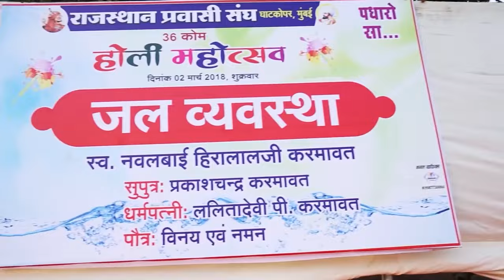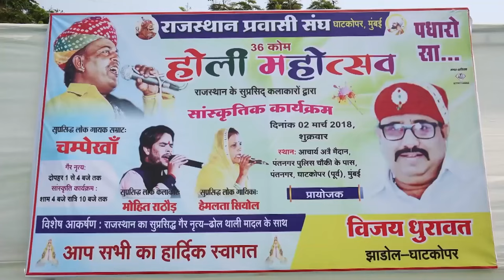Superhit Marwadi Live Fagan Song- सिवरू देवी शारदा | Hemraj Goyal | Rajasthani Fagan Song 2024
सिवरू देवी शारदा - Marwadi Live Superhit Fagan Song | Hemraj Goyal | Rajasthani Fagan Song 2024

☛Singer - Hemraj Goyal
☛Category - Album
☛Sub Category - Fagan